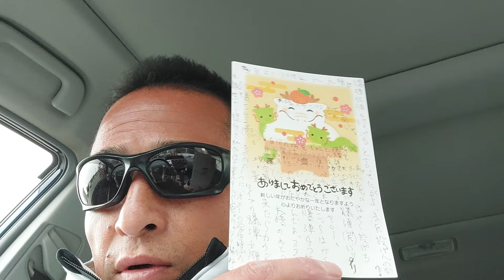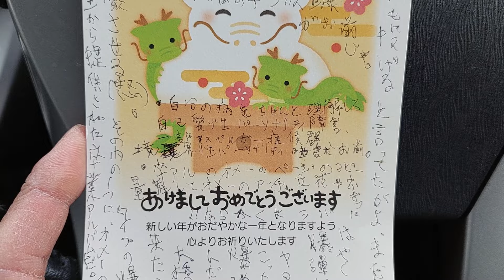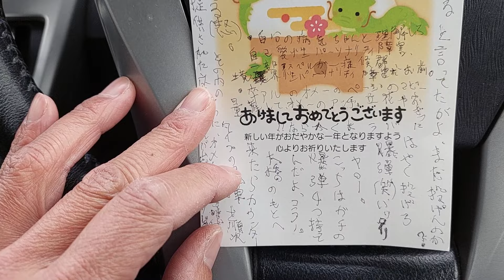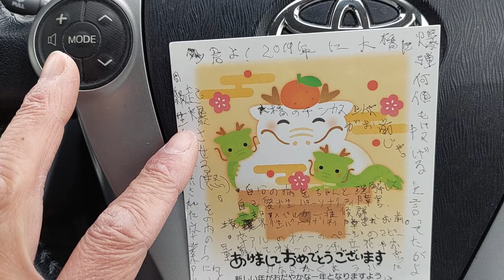マジキモ年賀状 大橋マジ辞めろや！ 大橋。今月中に必ず俺の携帯に電話してこい。2019年の海老名で俺に暴行した件は必ず謝罪しろ。逃げ続けるなら2月は容赦しない事を宣言する。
毎週水曜日21時・土曜日22時から１時間半YouTubeライブを行います。

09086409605　まずはショートメールにて要件をお願いします。こちらから折り返し電話します。イタズラ電話は着信拒否させて頂きます。

サーファーTAKASHIのlineは下記

現代におけるネット社会の使い方を是正する為に令和元年9/26に立ち上げた組織である。
リアルの発言には責任が問われるがネット社会では責任が問われないのが現状。第２の自分を作り出し匿名と言う事で他人を揶揄し、また相手の個人情報を晒すと言ったネットリンチが横行している。

ネットを正しく使ってもらう為にYouTubeを通し啓蒙活動を行ってます。

またリアルを見せる事により「外に出れば楽しい事が待っている」を自ら行動を起こし多くの方々に会いに行く活動も平行して参ります！

河野孝志　サーファーTAKASHI

海老名の変　柏市議大橋昌信が群れると戦闘能力アップするエビデンス

錦糸町の変（東京都知事選挙）　選挙カー登壇にて立花孝志を完全フル論破

大橋傷害被疑者が検察庁送致にて立花が電話でサーファーに謝罪してくる神回配信

🌟立花孝志の虚言癖シリーズ🌟

[イラスター限定公開　作サーファーver.弐]

[サーファー第4弾 ！イラスター限定公開作]

🌟サーファーママを応援する会🌟

年金暮らしの母に対する寄付はサーファーTAKASHIにとって一番嬉しいことです。（振り込まれた方は月2回で分け、個人情報を守り感謝動画をアップロードさせて頂きます。lineで報告頂けると幸いです）

りそな銀行
口座名義人　マガリヤマシホ
橋本支店
普通口座番号　1523416

曲山志保（サーファーママ）への支援は下記へお願いします。
252-0132
神奈川県相模原市緑区橋本台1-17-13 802号